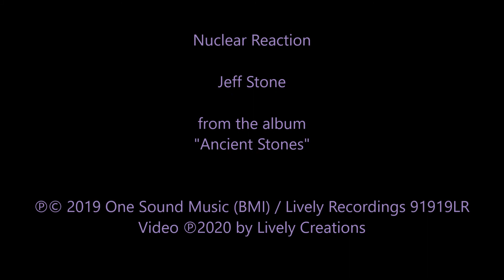Nuclear Reaction - Jeff Stone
From the album "Ancient Stones"